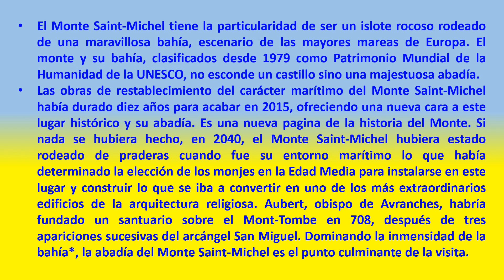Monte Saint-Michel 35 (Francia). Nuestra nota: Excelente ***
El Monte Saint-Michel tiene la particularidad de ser un islote rocoso rodeado de una maravillosa bahía, escenario de las mayores mareas de Europa. El monte y su bahía, clasificados desde 1979 como Patrimonio Mundial de la Humanidad de la UNESCO, no esconde un castillo sino una majestuosa abadía.
Las obras de restablecimiento del carácter marítimo del Monte Saint-Michel había durado diez años para acabar en 2015, ofreciendo una nueva cara a este lugar histórico y su abadía. Es una nueva pagina de la historia del Monte. Si nada se hubiera hecho, en 2040, el Monte Saint-Michel hubiera estado rodeado de praderas cuando fue su entorno marítimo lo que había determinado la elección de los monjes en la Edad Media para instalarse en este lugar y construir lo que se iba a convertir en uno de los más extraordinarios edificios de la arquitectura religiosa. Aubert, obispo de Avranches, habría fundado un santuario sobre el Mont-Tombe en 708, después de tres apariciones sucesivas del arcángel San Miguel. Dominando la inmensidad de la bahía*, la abadía del Monte Saint-Michel es el punto culminante de la visita.
Nuestra nota: Excelente ***